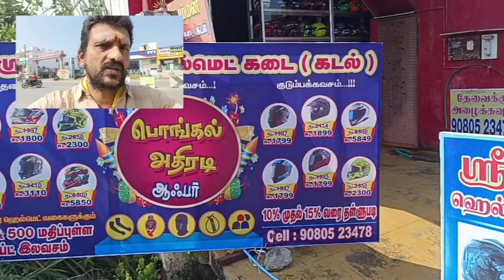SREE Amman helmets GOBICHETTIPALAYAM j j Nagar karattur arch near 9080523478